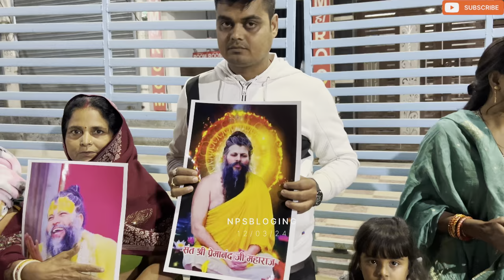प्रेमानंद जी महाराज जी!प्रति मध्य रात्रि के दर्शन की तरह।12/03/24आज रात्रि के दर्शन!🙏🏻